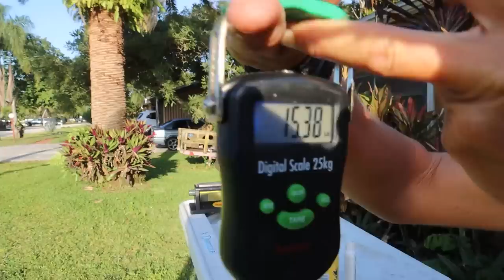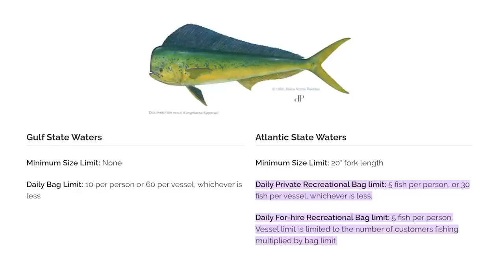I Put a Live Pilchard down 100' and THIS Happened!!! (Florida Catch & Clean)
▬▬▬▬▬▬▬ REVO SUNGLASSES ▬▬▬▬▬▬▬

Let me know if you are interested in the Trolling Guide

▬▬▬▬▬▬ FAN MAIL ▬▬▬▬▬▬
Darcizzle Offshore
Lantana, FL
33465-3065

6.1.23
300pm